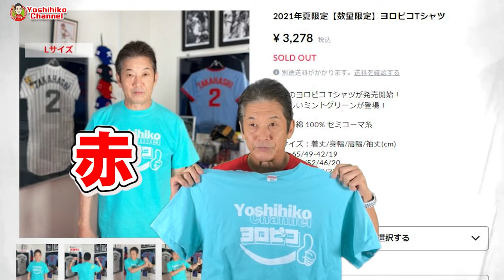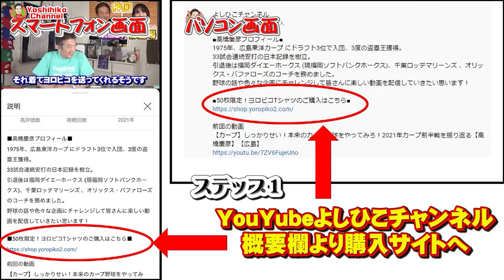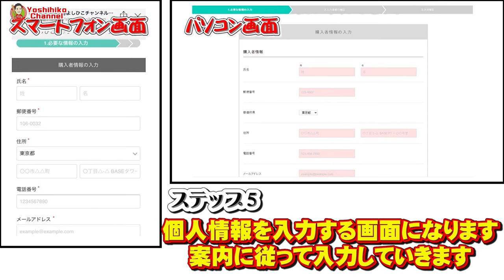【カープ】後半戦の鍵！もっと選手層を分厚くしろ！【高橋慶彦】【セ・リーグ】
【限定100枚】ヨロピコTシャツ（赤）のご購入はこちら

1975年、広島東洋カープ にドラフト3位で入団、3度の盗塁王獲得。
33試合連続安打の日本記録を樹立。

前回の動画

【新記録】大谷翔平がMLBでも134年ぶりの大記録！「トリプル１００」【大谷翔平】【高橋慶彦】